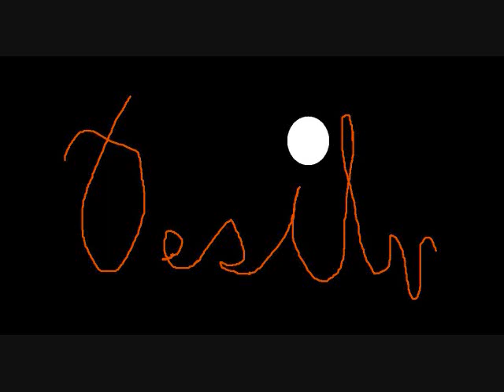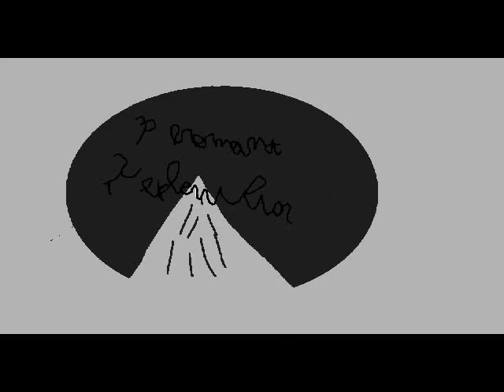History Of Desliu CBS 1966 2009